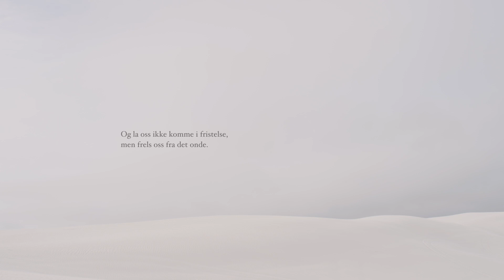Vår far // En videoserie til småfellesskap // Del 4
Lytt til fjerde del av av serien "Vår Far"
Og tilgi vår skyld, slik også vi tilgir våre skyldnere